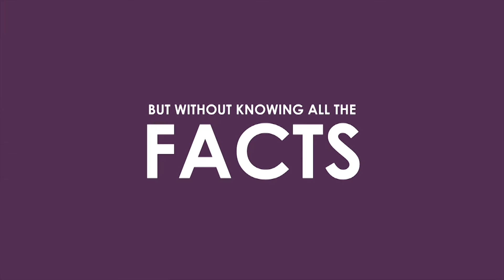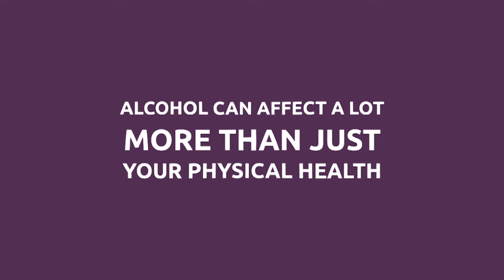Talking to your teens about alcohol